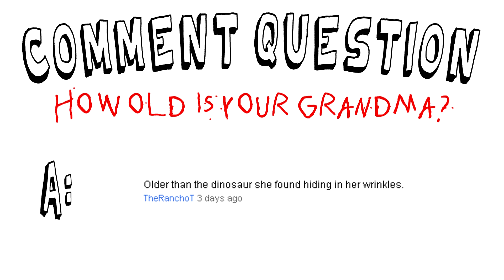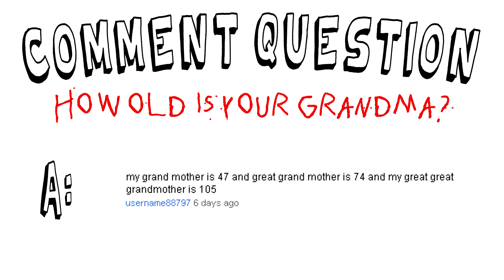HOW TO GET "FAMOUS" ON YOUTUBE!? NOT!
I'm lying.
Don't think your going to get famous overnight.
These are only basic tips and suggestions that most of you already know.
But i can guarantee if you stay on schedule and keep making videos, you will gain subscribers.

LEAVE ME A CHALLENGE FOR NEXT TUESDAY!
(ill actually be doing a triple challenge)

shanedawsontv how to get big on youtube fred smosh makemebad swiftkaratechop whatthebuck desandnate pissed off emo breakup american idol spoof